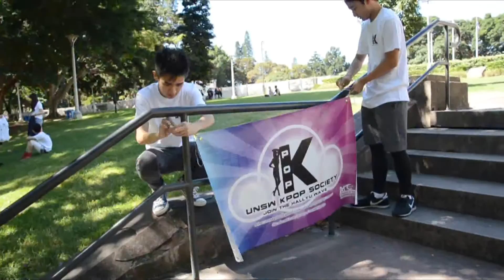KICK-OFF PARTY 2016 - PART 1: GAMES // UNSW KPOP SOCIETY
Recap of Kick-Off Party Part 1: Games

UNSW K-Pop Society is a Korean pop culture appreciation society founded in 2011 within the University of New South Wales. We are a vibrant and dynamic group of students who share a common interest in Korean pop culture, spanning from Korean music, products, food, variety and drama shows.

 • Want us to perform at your next event or have any other inquiries?